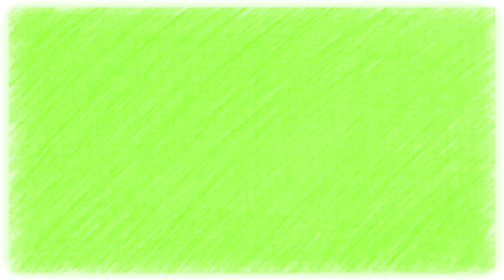NOTICIA CURIOSA DEL DIA: Turista deberá pagar 1,200 DÓLARES por llevarse arena de playa italiana